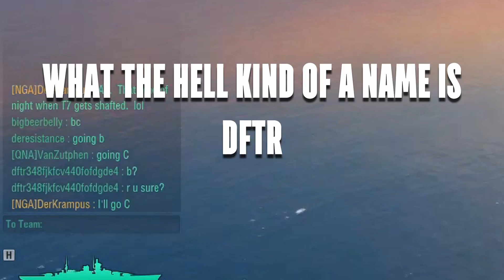World of Warships: The Ballad of...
What a name.